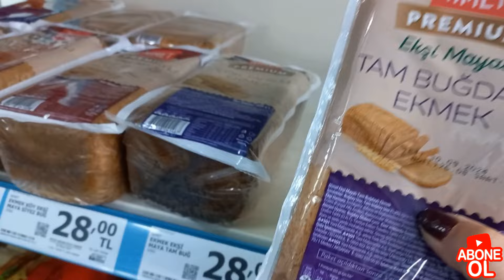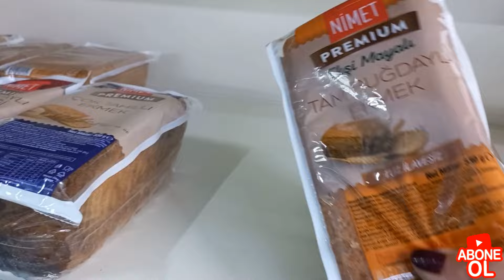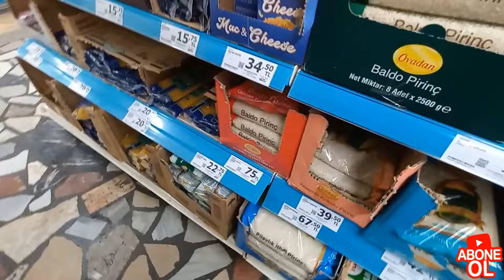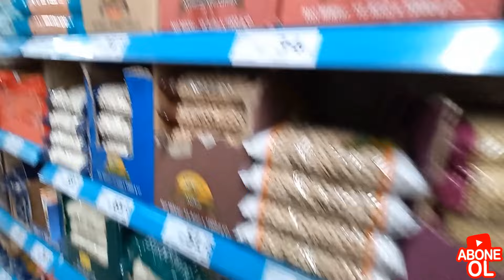1500 tl MARKET ALIŞVERİŞİ🛒SABAH SABAH GÖZÜMÜ TEMİZLİKLE AÇTIM🧼İLK KEZ BÖYLE OLDU❓️GÜNLÜK VLOG